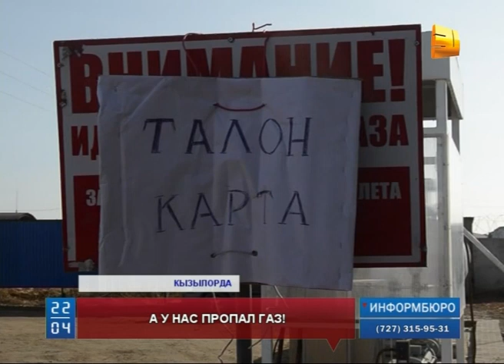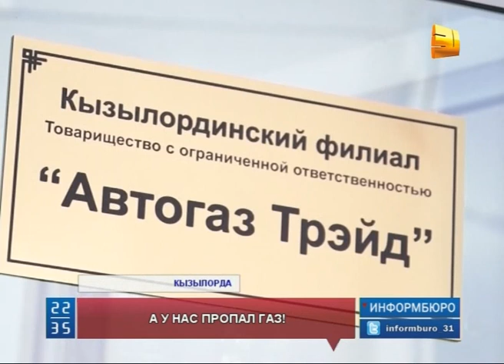Газовый коллапс в Кызылорде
Газовый коллапс в Кызылорде.  Уже неделю водители не могут заправить свои автомобили.  Большинство станций обслуживают клиентов только по талонам. А там, где отпускают за наличные, выстраиваются огромные очереди.